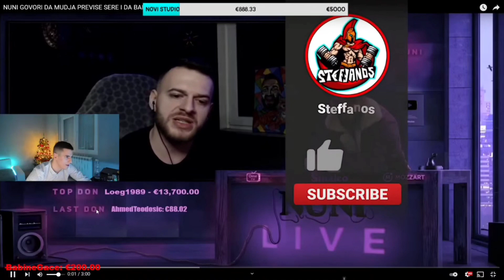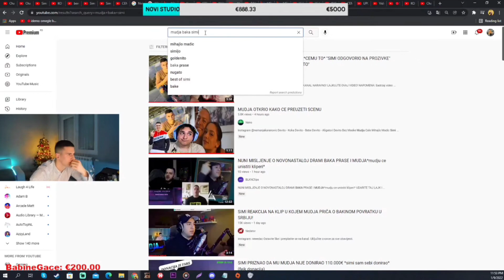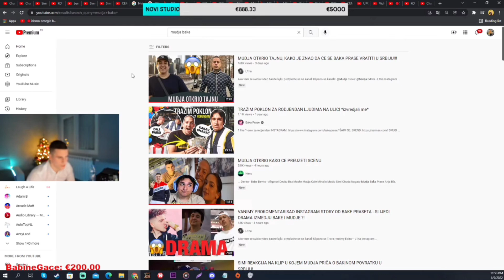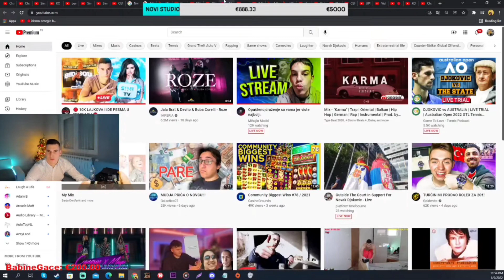SIMI REAKCIJA NA NUNIJEVO MIŠLJENJE O MUDJI!?